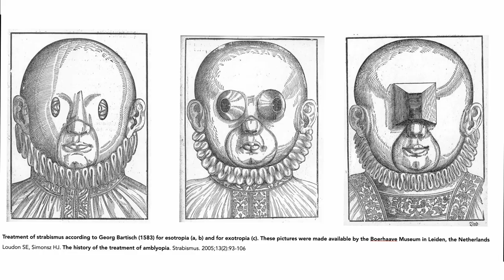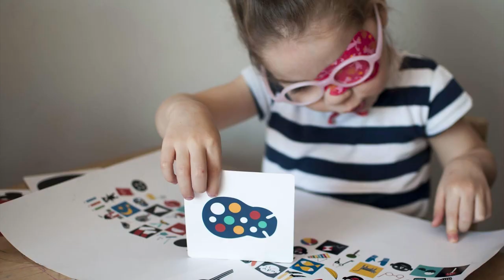Do You Need Both Eyes to See Well? | Dorota Maciaszek | TEDxPoznanUniversityofMedicalSciences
Dorota Maciaszek on how Virtual Reality can be a comprehensive tool for vision therapy Dorota is an optometrist and experimental biologist. A specialist in the field of vision correction, diagnostics of binocular vision disorders and visual therapy. Founder of Oculino Publishing and editor of the Oculino blog devoted to visual disorders in children. Co-author of motivational books and Lulu! Cards for children with visual problems at an early stage of development and rehabilitation. Lead Optometrist and Product Owner in the Polish Medtech startup Remmed. She co-created a research and development team that, under the Fast Track grant of the National Center for Research and Development, develops the possibilities of virtual reality towards a comprehensive tool for vision therapy. This talk was given at a TEDx event using the TED conference format but independently organized by a local community.